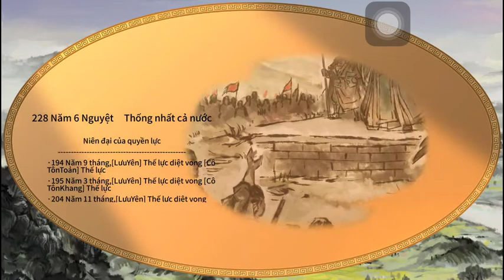Three Kingdoms: The Last Warlord - Lưu Yên năm 184 Loạn Hoàng Cân Địa Ngục ep41 End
Three Kingdoms: The Last Warlord
00:00 Yeah Just Enjoy
06:11 Quân đoàn 2 chứng tỏ giá trị
06:37 Tiến đánh Vĩnh xương
13:53 Chuẩn bị cho thống nhất
15:00 Diệt Tôn Bôn và xưng Vương
16:50 Đánh Kiến Ninh
22:22 Dã chiến khốc liệt ngoài thành Kiến Ninh
28:40 Tiến đánh Giao Chỉ
31:49 Trận chiến cuối cùng
37:16 Thống nhất và kết thúc
38:11 Tổng kết linh tinh